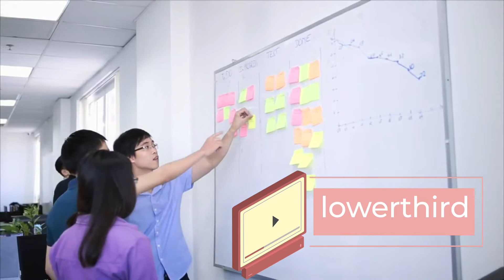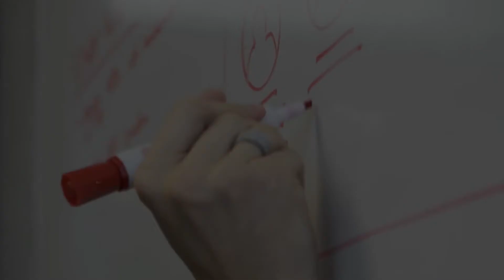FREE Technology Green Screen Titles & Lower Thirds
🎯 HOW TO DOWNLOAD EFFECTS AND USE IT?
Simply go to any website that allows you to download videos from Youtube and download this video. Open your editing software and choose the part that includes the green screen effects you like, use "Keying" to remove the green screen out.

⚡️About this video: Technology Green Screen Titles & Lower Thirds⚡️
This video various title green screen and lower third green screen about technology that you can freely use in your videos.

0:00 Logo Intro
0:06 Technology lower thirds green screen
2:32 Technology titles green screen
4:00 The end

This channel will give you FREE green screen elements to use for your videos, which include green screen lower thirds, green screen titles, green screen overlays with a variety of themes from breaking news green screen, social media, games, aesthetic, and other colorful green screen elements.